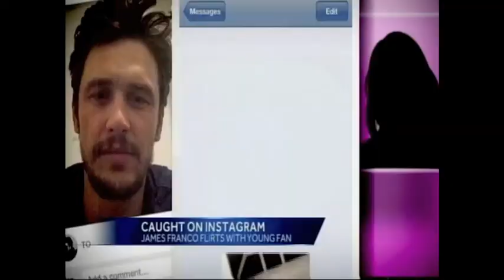Ryan Kalei Tsuji Entertainment host